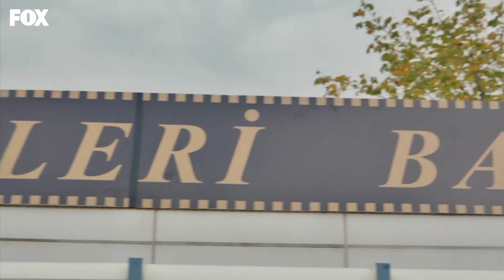Choque De Redada En La Apertura De La Galería - Habitación 309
Choque De Redada En La  Apertura De La Galería - REDADA POLICIAL

REPARTO
PRODUCIDO POR: GOLD FİLM
PRODUCTOR: ŞENAY ABACI TURGUT
DIRECCIÓN: HASAN TOLGA PULAT
ESCENARIO: ASLI ZENGİN- BANU ZENGİN
MÚSICO: VOLKAN AKMEHMET- İNANÇ ŞANVER
TEMA DE APERTURA: BURAY
DIRECTOR DE PRODUCCIÓN: AYNUR BAŞGÖK
GÉNERO: COMEDIA ROMÁNTICA